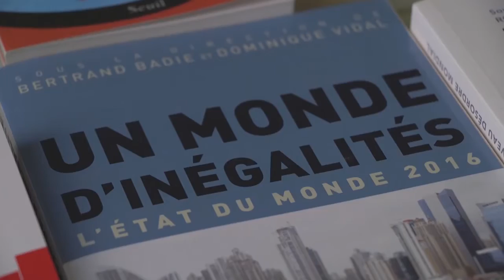UE 2016 Atelier - Aux racines financières du terrorisme - Éliane Assassi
Atelier - Aux racines financières du terrorisme avec Éliane Assassi CEN PCF, sénatrice de Seine-Saint-Denis, présidente du groupe CRC.
Animation : Nordine Idir (CN PCF).

Université d'été des communistes - 26-28 août 2016.